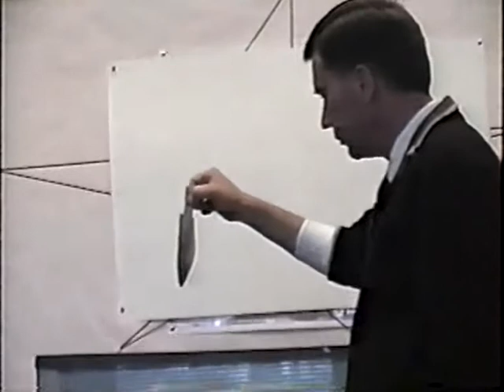Mr Rogers Revisited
Our version of the opening scenes from Mr. Rogers Neighborhood, originally filmed for a music retreat in 2006.